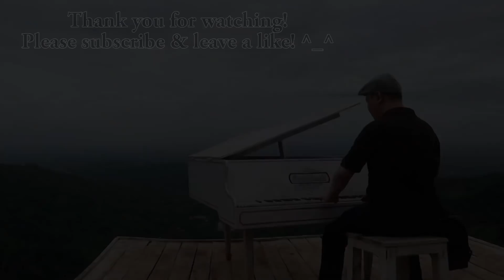F2P LUCK? Anime Release Free Scout Preview & Ronnie Tiese Scout! (SAOMD Memory Defrag)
- GLOBAL version - Used my 1st account (F2P) for this video. Tried to get the new mitigators using this account. How's the result? Enjoy the video! :D